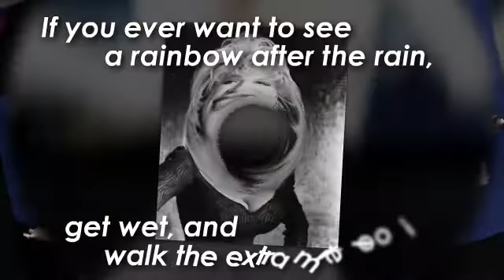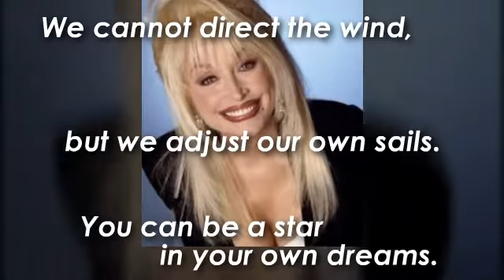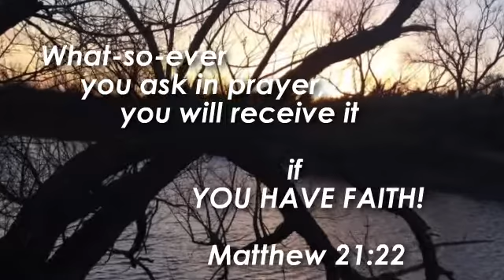Quotes Of Dolly Parton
Author David Fraser Wright expands on the ideas from
his personal journal after a 20 year journey from
diagnosis to a successful transplant in "Transplant